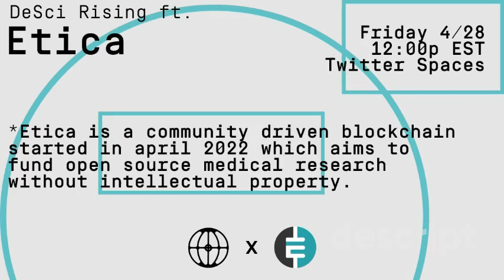DeSci Rising Ep. 32 - Etica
Etica is a community-driven blockchain started in April 2022 which aims to fund open source medical research without intellectual property.